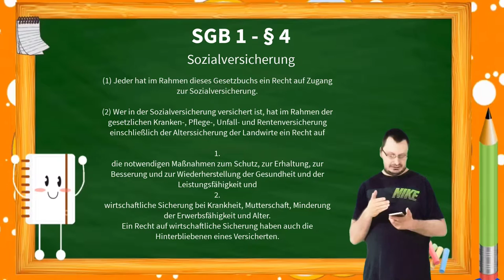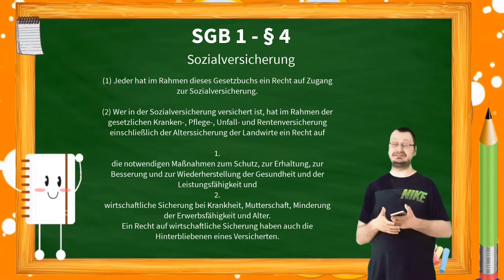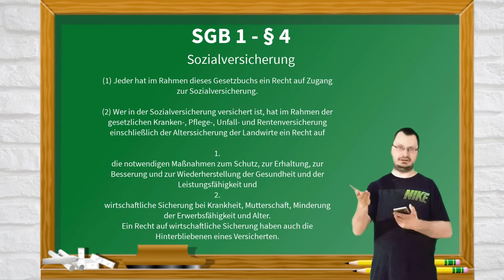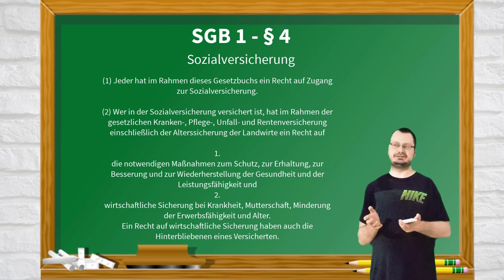SGB 1 Paragraph 4 - Sozialversicherung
INHALTSVERZEICHNIS
                                                VORWORT

Gesetze verstehen leicht gemacht mit Andy Wiki. :)
                                         Erklärung in Textform
Paragraph 4 SGB 1 regelt das Recht eines jeden Bürgers auf Zugang zur Sozialversicherung, die verschiedene Versicherungsarten wie Kranken-, Pflege-, Unfall- und Rentenversicherung umfassen.

Alle Sozialversicherten haben Anspruch auf die notwendigen Maßnahmen zum Schutz, zur Erhaltung, zur Verbesserung und zur Wiederherstellung ihrer Gesundheit und Arbeitsfähigkeit. Auch bei Krankheit, Mutterschaft, geminderter Erwerbsfähigkeit und im Alter bietet die Sozialversicherung wirtschaftliche Sicherheit.

Anspruch auf wirtschaftliche Sicherheit haben auch die Hinterbliebenen eines Versicherten. Das bedeutet, dass im Falle des Todes einer versicherten Person die Hinterbliebenen eine finanzielle Unterstützung erhalten, damit sie ihren Lebensunterhalt bestreiten können. Die Sozialversicherung hat die Aufgabe, die wirtschaftliche und soziale Sicherheit aller Bürgerinnen und Bürger zu gewährleisten und bei Krankheit, Unfall oder Alter eine soziale Ausgrenzung zu verhindern.